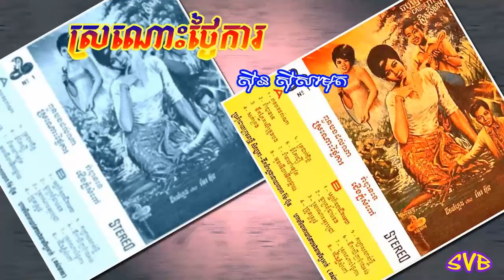Sronos Tngai Ka / ស្រណោះថ្ងៃការ - ស៊ីន ស៊ីសាមុត